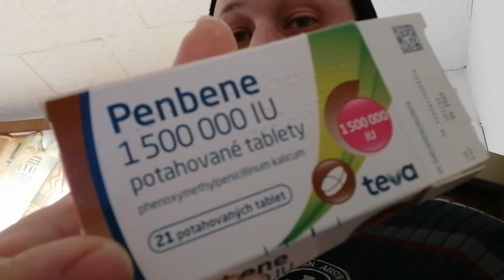Něco se mi stalo. Aktuální video 19.3.2022